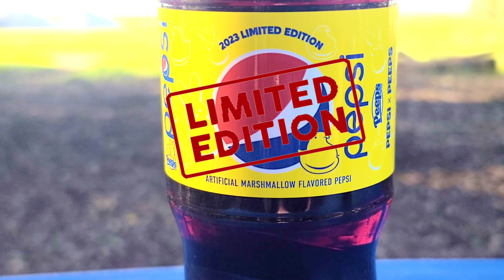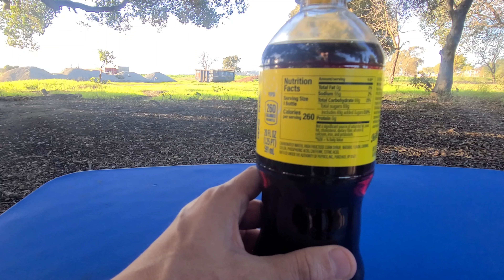"NEW" 2023 Pepsi Peeps Flavored Soda #2023